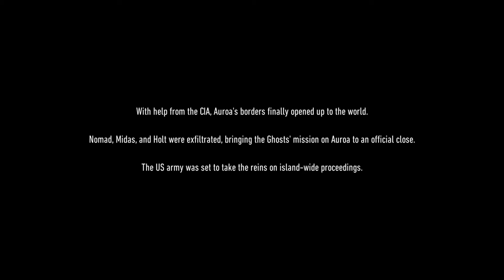Ghost Recon Breakpoint: Operation Motherland - UC.Sparkle Ep.48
Tom Clancy's Ghost Recon Breakpoint is a sequel to Tom Clancy's Ghost Recon Wildlands and the latest installment in the Ghost Recon franchise, an open world role-playing game taking place on a fictional archipelago called Auroa out in the Pasific Ocean.

All contact has been lost with Auroa. This archipelago is home to Skell Technology, a high-tech company. You are sent there with your unit for a recon mission, but your helicopters are shot down: Skell Tech has fallen into the wrong hands. The Wolves, a lethal ex–US military unit gone rogue, have taken over the island. Led by your ex-brother-in-arms, Colonel Cole D. Walker, they have reprogrammed Skell’s drones into killing machines and are ready to use them, no matter the casualties.  -- Description

"The persona of the Black Hornet is a mantle passed down through time and dimensions to chosen hosts. Only one Black Hornet at a time can exist in any given reality.

The powers of the Black Hornet come from alien entities that call themselves--The Hive. These powers are derived from 'organic nanotech' which is infused and integrated into the host's skeletal system. The organic nanites give the host increased stamina, speed, strength, reflexes and resilience.

This nanotech, also referred to as 'Hornet tech', can be used to forge unique weapons, potions and gear.

It is the duty of the Black Hornet to fight evil in all it's many forms."  --The Anomaly

Intro & Outro Music: To Pass Time - Godmode